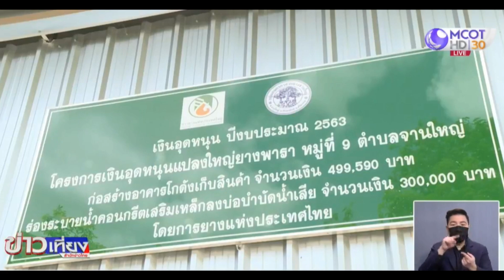กยท.ส่งเสริมเเนวทางลดต้นทุนเพิ่มกำไรให้ชาวสวนยาง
กยท.แนะเเนวทางลดต้นทุนการผลิตให้ชาวสวนยางจานใหญ่ อ.กันทรลักษณ์ จ.ศรีสะเกษ ดังเช่นการทำปุ๋ยใช้เอง เป็นการช่วยเพิ่มปริมาณน้ำยางให้เพิ่มขึ้นอีกทาง